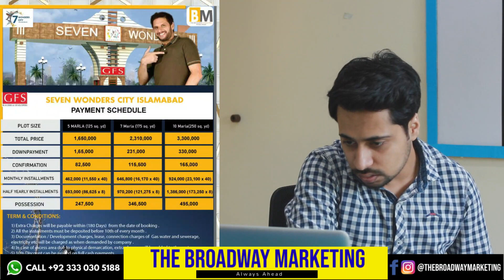7 wonders Islamabad Grand Event | 7 wonders city next phase | GFS Seven Wonders Islamabad latest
From The Broadway Marketing
"We are committed to listen to our client's needs and utilizing our knowledge and negotiating skills to ensure a successful transactions."

After the successful venture in Karachi, GFS Developers is bringing something exceptional for the residents of Islamabad. They are launching 7 Wonders City Islamabad at the prime location of this beautiful city. It’s a high-standard housing project for the people and offers lucrative investment chances to the investors. Also, Providing everyone with the lowest prices but fully facilitated properties, 7 Wonders is a wonderful addition to the land of Islamabad.